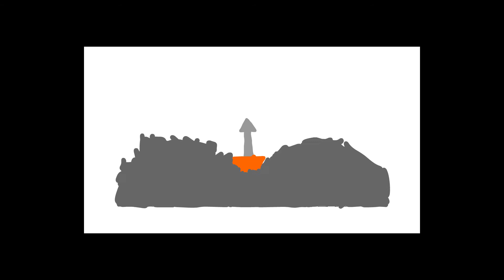Demo Reel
FIL 3720C
Fall 2018